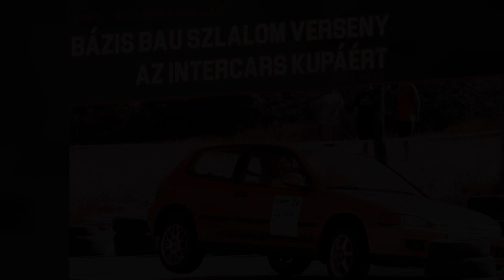Vencler Krisztián / Lada VFTS / 2. Mohácsi Autós Majális 2023.